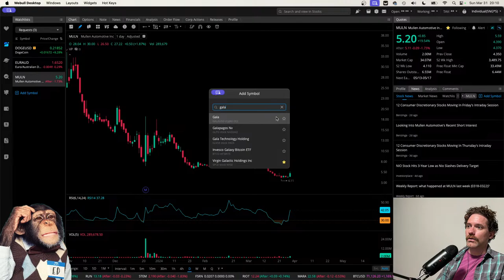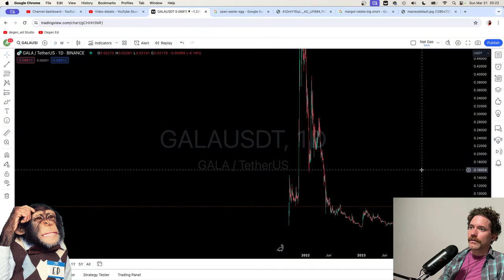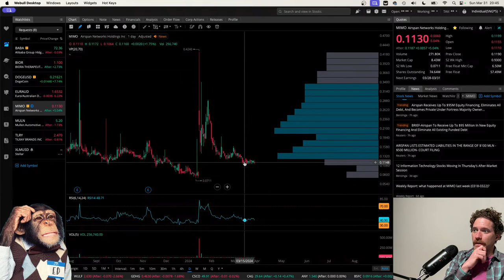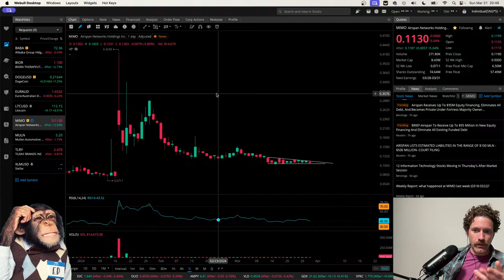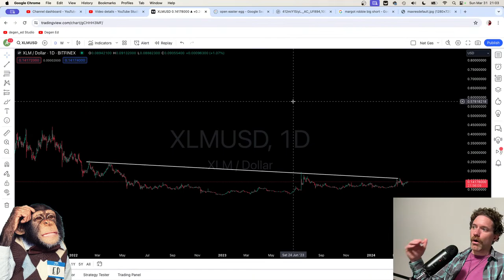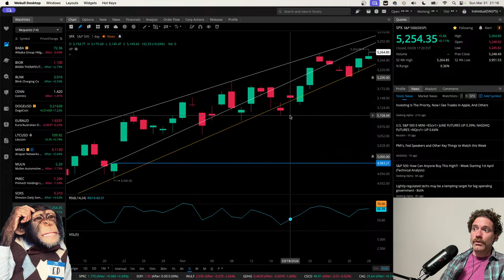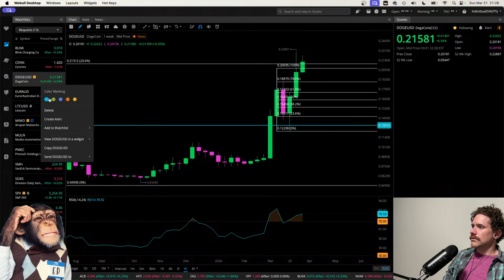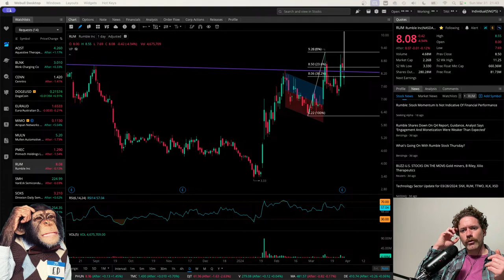Mar 31 Stream: Ticker Request Live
I'll be going over charts of stocks, commodities and crypto, scanning for in-and-out play set ups and taking ticker requests. This is Degen Ed.

CHAPTERS
0:00 Intro
0:10 DOGE
3:30 MULN
10:30 EURAUD
22:00 GALA
27:45 BABA
35:00 BIOR
39:35 MIMO
50:00 XLM
53:49 TLRY
1:03:50 LTC
1:08:50 CENN
1:15:23 SPXU, SOXS, SPX, SMH
1:21:08 BLNK
1:28:21 PMEC
1:38:20 RUM